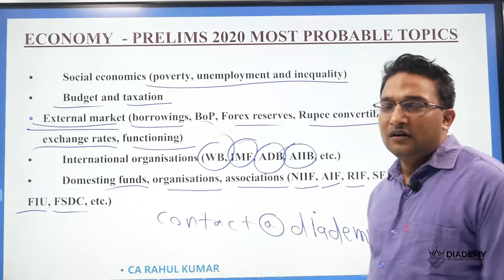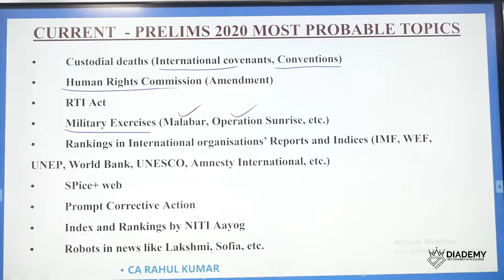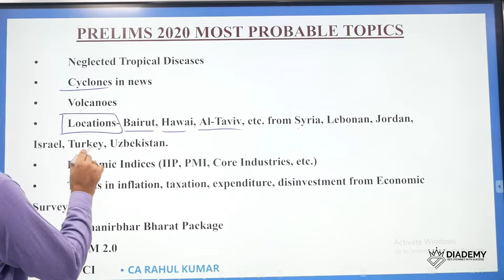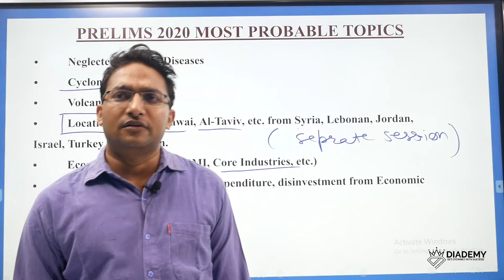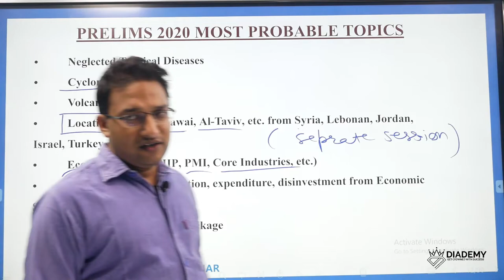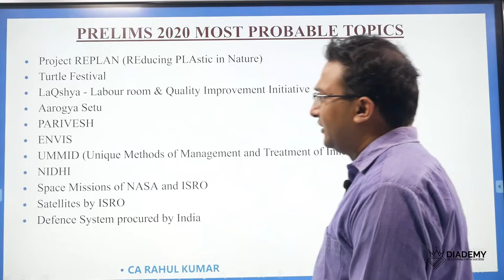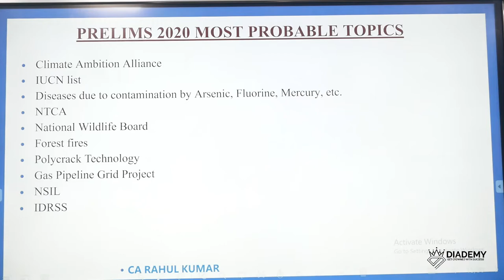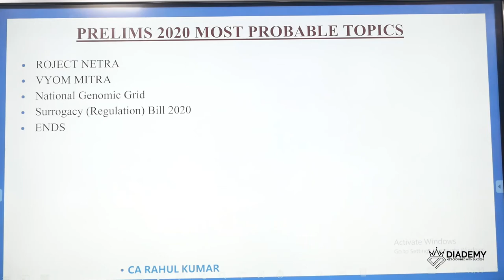CURRENT AFFAIRS 2020 | MOST PROBABLE TOPICS FOR UPSC IAS PRELIMS 2020 | CA Rahul Kumar|DIADEMY.COM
ABOUT THIS VIDEO:
Overall the current Affair is a very big area. Here in this video, I'm going to sharing with you the most important topics, which you can not miss out on in your UPSC IAS preparation.
These Topics are the combination of scienceandtechnology geography polity IR national etc.
TOPICS:
1) Custom deaths (International covenants, Conventions)
2)Human Rights Commission (amendment)
3)RTI ACT
4)Military Exercises (Malabar, Operation Sunrise, etc)
4)rankings in International organizations, Reports, and Indices(IMF, WEF)
5)UNEP, WORLD BANK, UNESCO, Amnesty International,etc.)@Pagode da Ofensa na Web!
6)SPCE, Web
7) Promot Corrective Action
8) Index and Rankings by NITI Aayog
9)Robots in news like Lakshmi, Sofia,etc